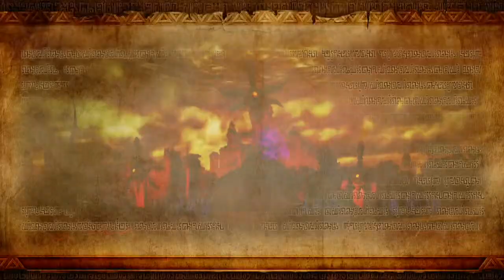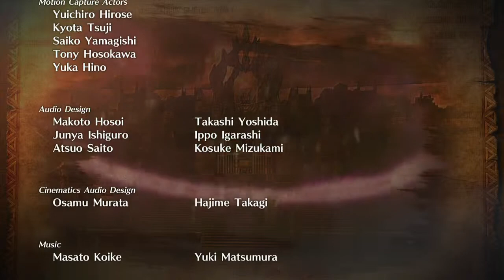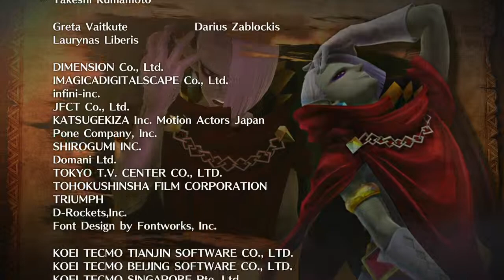Hyrule Warriors - Final Battle with Gannon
Played coop on hard.